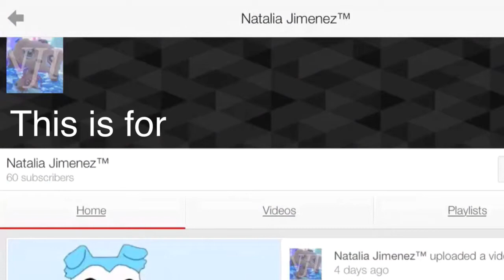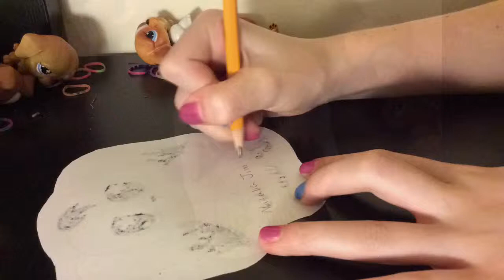Speed drawing: Natalia Jimenez's mascot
Today I drew Natalia Jimenez's mascot!
Info on shout outs:
When I post your shout out video, there will be a link to your channel. In the video I can draw your mascot( most popular request so far) or draw anything you want, or I can do something completely different! If I draw something for you, I'll write your channel name and the date on the back of the drawing, then I'll put the drawing up on my board!
I have 18 subscribers at the moment, that mean, 2 more subs and I'll be at 20! Leave suggestions you think I should do down below! Maybe a Q and A, or a skit. If you leave a suggestion and I use it, I'll put you in the video!